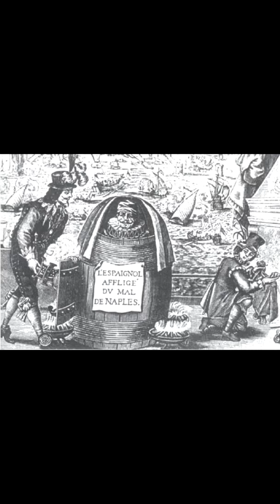5 Radiografias de Miedo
Hoy hemos abierto nuestros expedientes para presentarte 5 extraños sucesos que se convierten en historias de terror